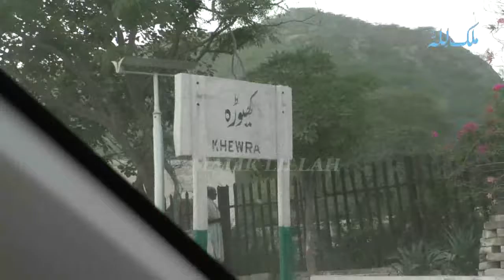Paray O Paray Dhola Thagan Da Thag Way | Muhammad Sabir Of Choha Shareef | Best Punjabi Song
Punjab Music
Pakistan Music